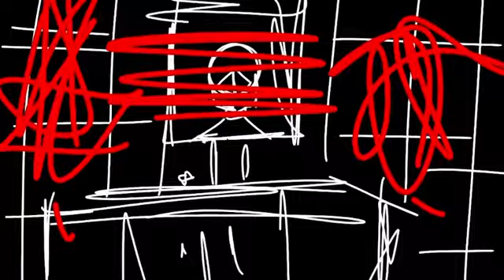Dogmatica || WIP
Heh.. just a glimpse into my darker side 😼

You probably won’t see the finished result sorry guys 💔

This was a vent but then I like woah this could be Nick